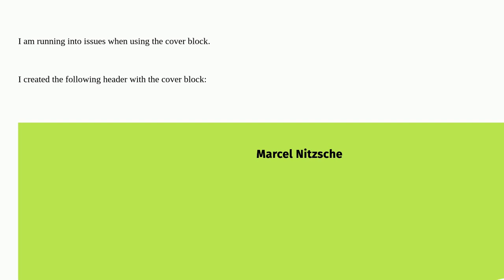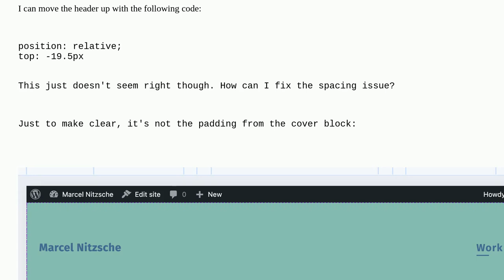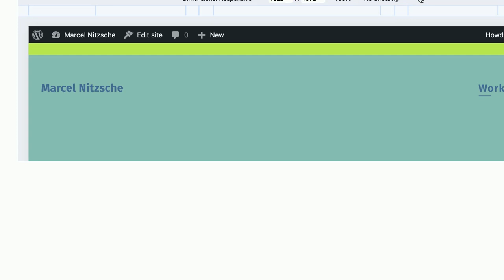Wordpress: Unwanted spacing for cover block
Unwanted spacing for cover block

A special thanks goes out to the awesome community

  block-editor theme-development